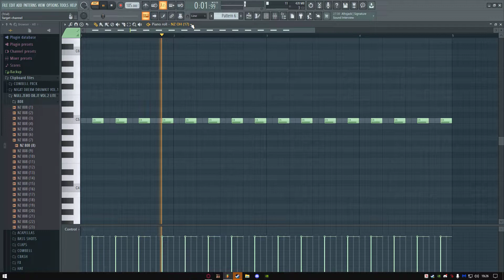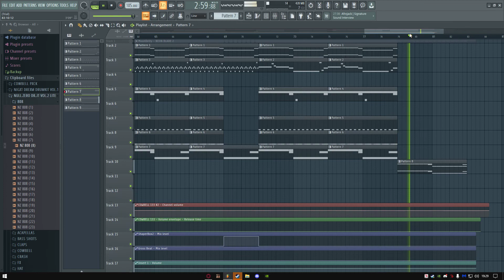MoonDeity - NEON BLADE 2 (fl studio)